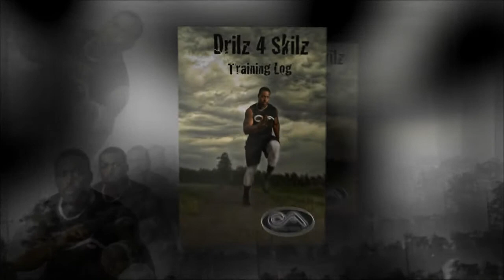COGI Athletics.mp4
Kevin Lamb Photography